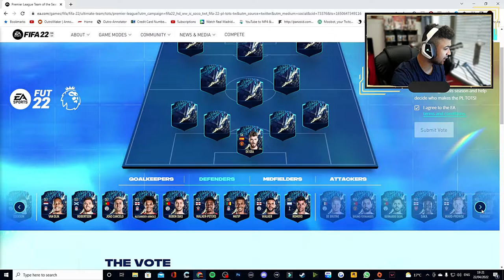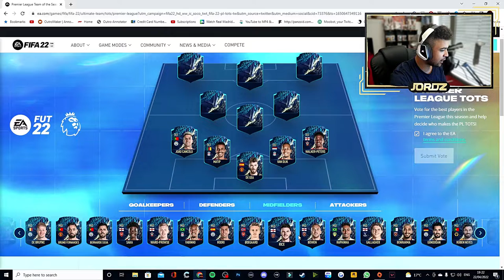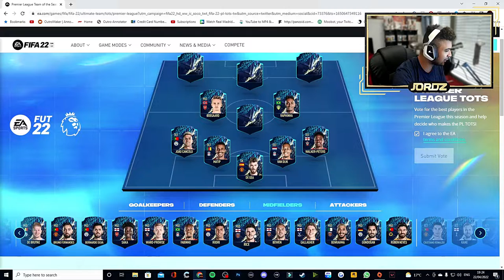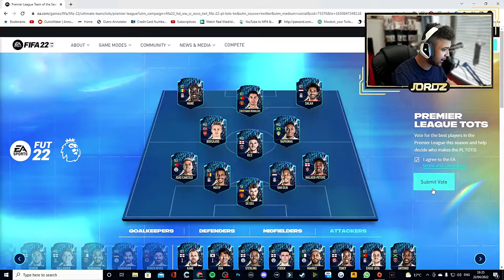FIFA 22| MY PREMIER LEAGUE TEAM OF THE SEASON VOTE!!